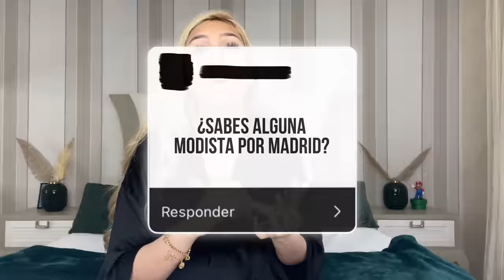OS CONTESTO A MUCHAS PREGUNTAS MIENTRAS ME MAQUILLO | MARÍA PARIS